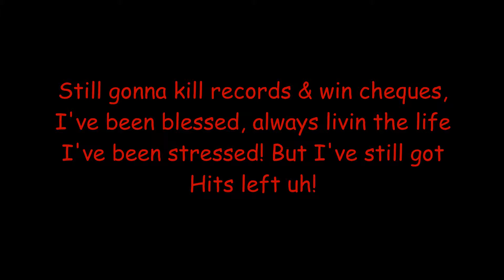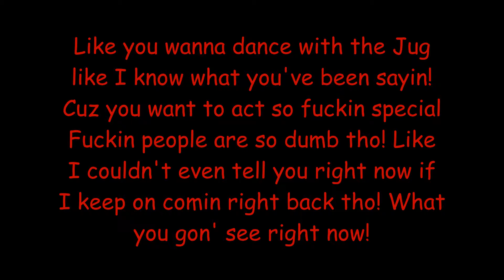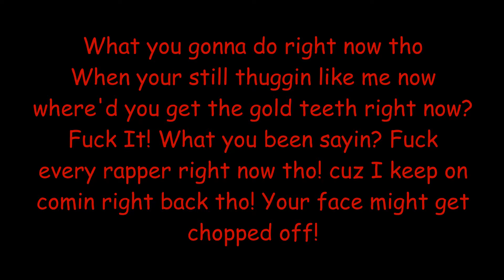Lil Jughead x $pydaXan - Thxg Lyfe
Track 2 of Archie 3: Thug Life (2020)